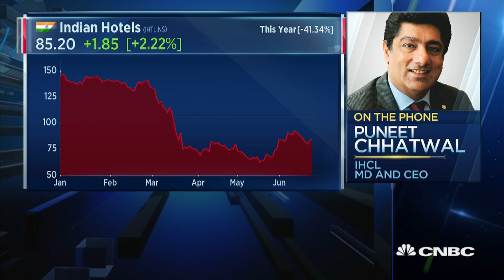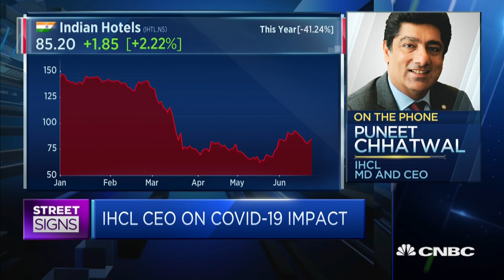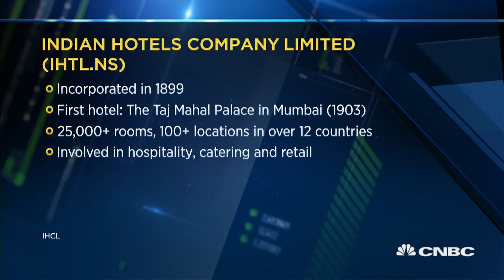The worst is behind India's tourism and travel industry now, says CEO on pandemic's impact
The coronavirus pandemic's "significant" impact has led to "almost a washout" in India's tourism and travel industry since March, but it has started to see some "green shoots" of recovery, says Puneet Chhatwal, managing director and CEO of Indian Hotels Company Ltd.